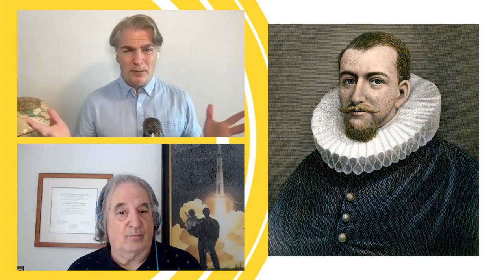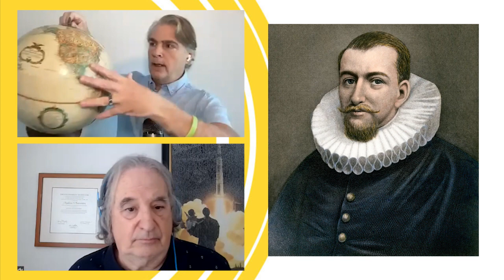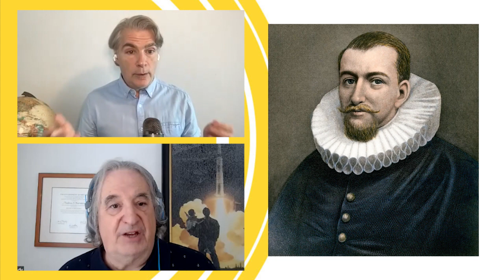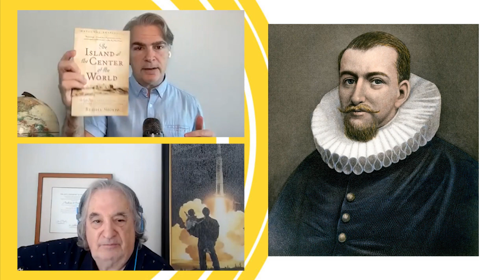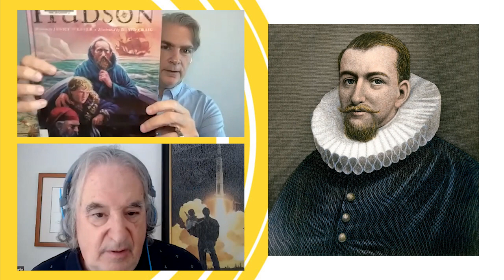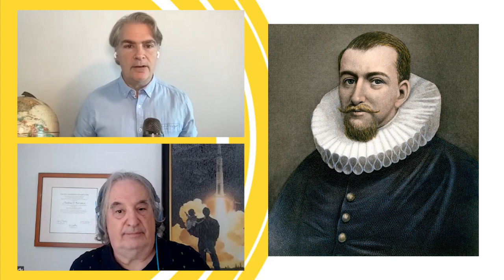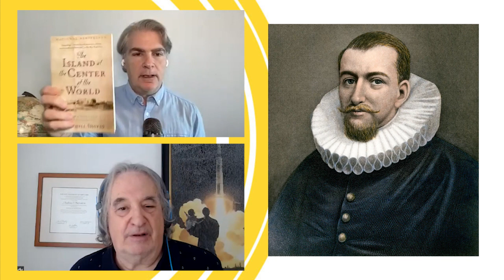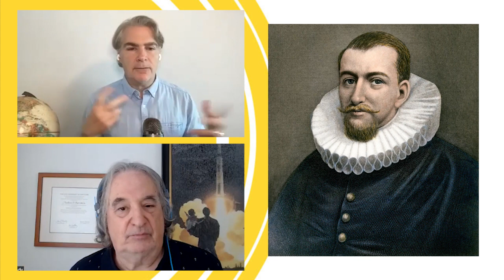Henry Hudson: Making New York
In 1609, when explorer Henry Hudson sailed up the river that would later bear his name, he was searching for a passage to Asia. Instead, his exploration of the region laid the groundwork for Dutch colonization of what is now New York.